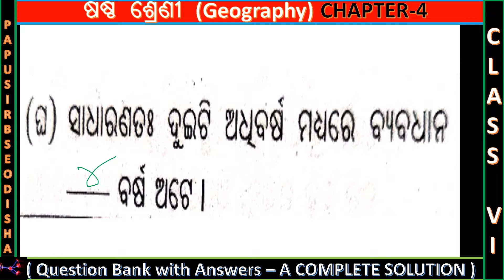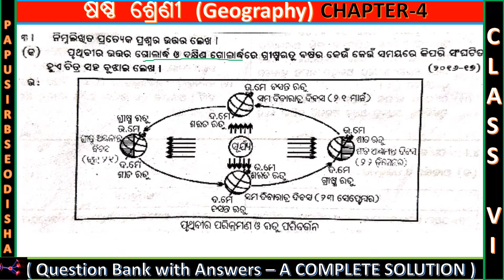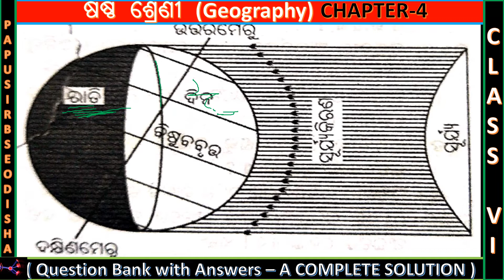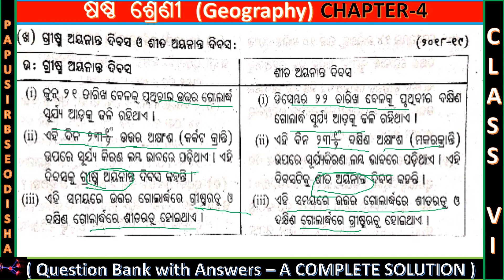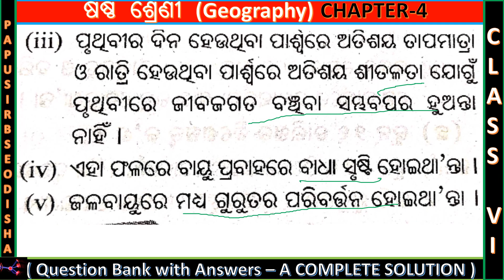ପୃଥିବୀର ଗତି ପ୍ରଶ୍ନଉତ୍ତର | Class 6 Odia Medium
I already selected some MCQ questions for help  upcoming annual exam |